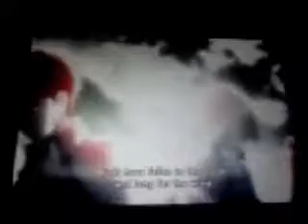Attack On Titan-Hero (Skillet) AMV